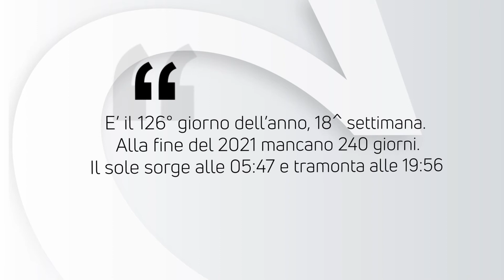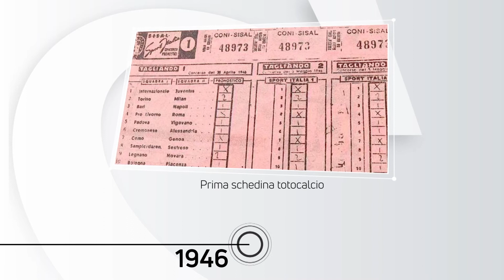ALMANACCO | Mercoledì 5 Maggio 2021